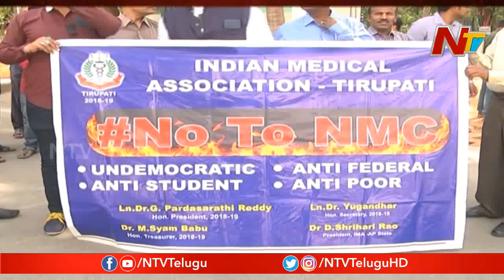Ruia Hospital Doctors protest Against NMC Bill At Tirupati || NTV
Ruia Hospital Doctors protest Against NMC Bill At Tirupati